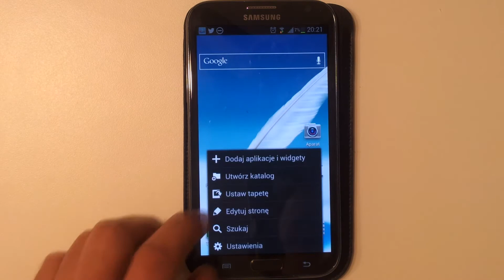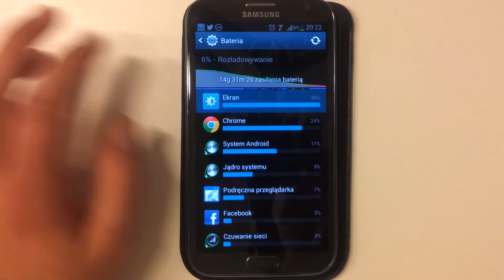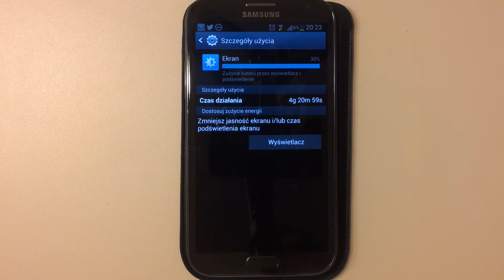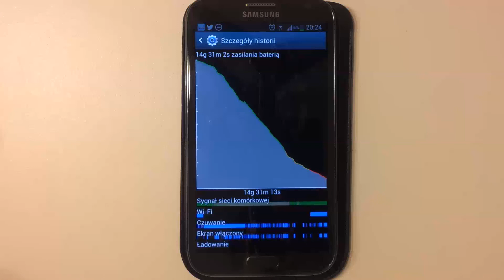Samsung Galaxy Note 2 Bateria / Battery | Robert Nawrowski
Wreszcie przyszedł dzień gdzie bateria SGN2 pokazała co potrafi. Po bardzo wyczerpującym (dla telefonu) dniu wreszcie mogę przyznać, że bateria wytrzyma do końca dnia mimo bardzo dużego użycia. Oczywiście bateria zachowywywałaby się lepiej na wifi niż cały dzień na 3g ale i tak jest bardzo dobrze.. nie udało się wytrzymać do 5 godzin na wyświetlaczu.. ale i tak jestem bardzo zadowolony. A jak Wasze statystyki? Promocyjne ceny smartonów:
do 2500 zł Zobacz moje inne filmy